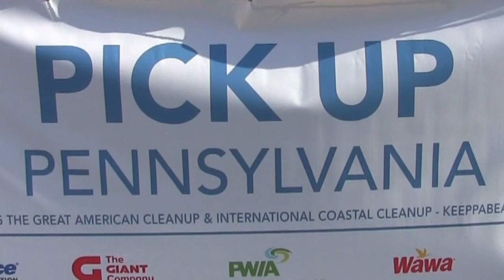The Litter Lifters of West Vincent, PA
The Litter Lifters are a group of citizen volunteers that hold events to clean up portions of our township.